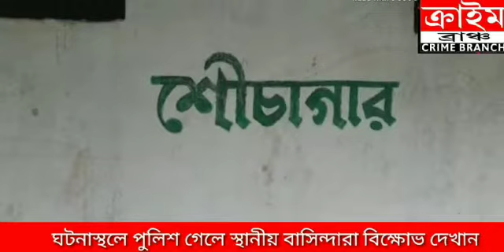স্কুলের সেপ্টিক ট্যাঙ্ক থেকে ছাত্রের পচাগলা মৃতদেহ উদ্ধার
-- খোকন মিশ্র ও  মিলন পন্ডা ।  পূর্ব মেদিনীপুর । ক্রাইম ব্রাঞ্চ ।
আট দিন নিখোঁজ থাকার পর বাড়ির পাশে স্কুলের একটি সেপ্টিক ট্যাঙ্ক  থেকে পচাগলা মৃতদেহ উদ্ধার হল দ্বাদশশ্রেনীর ছাত্রের  । এই ঘটনার পর এলাকায় বেশ চাঞ্চল্য ছাড়িয়েছে । মঙ্গলবার খেজুরি ওয়াশিলচকের অমৃত ভারতী স্কুলে সেপ্টিক ট্যাঙ্ক  থেকে পচা দুর্গন্ধ বের হতে থাকে।  এরপর স্কুলের সেপ্টিক ট্যাঙ্ক খুলতে নিখোঁজ ছাত্র    ১৭ বছরের বিশ্বজিৎ পাত্রের দেহ ভেসে উঠে ।   ঘটনার স্থলে  পুলিশ পৌঁছোলে স্থানীয় বাসিন্দারা বিক্ষোভ দেখাতে শুরু করেন। জানা গেছে,  গত ৮  জুলাই দ্বাদশশ্রেনীর ছাত্র বিশ্বজিৎ পাত্র নিখোঁজ হয়ে যায় । এরপর পরিবারের লোকেরা খোঁজাখুজি করলে কোন সন্ধান পায়নি।  কিন্তু বাড়ির পাশে স্কুলের পাশ থেকে বিশ্বজিৎ-এর  সাইকেল উদ্ধার হয় ।  মৃত বিশ্বজিৎ  পাত্রের   বাবা শঙ্কর পাত্র তালপাটি উপকুল থানায় অভিযোগ দায়ের করেন।  মৃত বিশ্বজিৎ দক্ষিন খেজুরি বানীমঞ্চ স্কুলে দ্বাদশ শ্রেনীর ছাত্র ছিল ।  ঘটনার খবর পেয়ে তালপাটি উপকুল থানার পুলিশ মৃতদেহ উদ্ধার করে নিয়ে আসার পথে স্থানীয় বাসিন্দারা বিক্ষোভ দেখাতে শুরু করেন।  খেজুরির বিজেপি নেতা তাপস দলাই বলেন,  মৃত বিশ্বজিৎ  পাত্রের   বাবা শঙ্কর পাত্র সক্রিয় বিজেপি কর্মী ছিলেন । পুলিশ তদন্ত করে অভিযুক্তদের গ্রেফতারী দাবি জানিয়েছেন তাপসবাবু।  মৃত বিশ্বজিৎ  পাত্রের   মা বলেন,  প্রতিবেশী লালু পাত্র  তার দলবল নিয়ে সবসময় হুমকি দিত । বলতো,  তোর ছেলেকে তুলে নিয়ে যাবো। তোর ছেলেকে এই পৃথিবী থেকে সরিয়ে দেবো।  যদিও পুলিশের পক্ষ থেকে কোন প্রতিক্রিয়া জানা যায়নি।